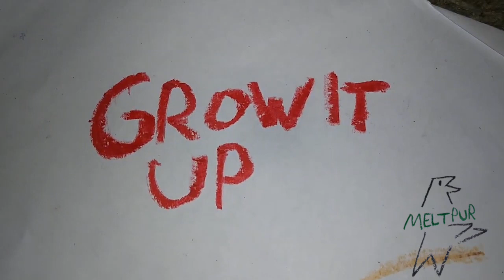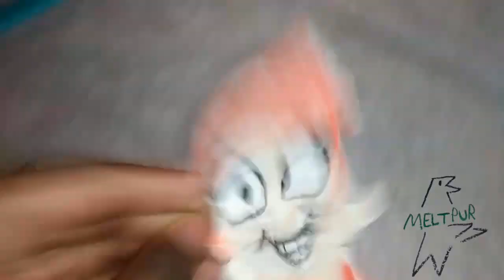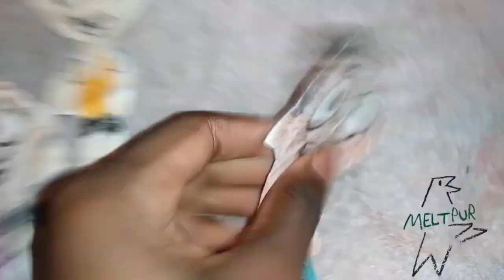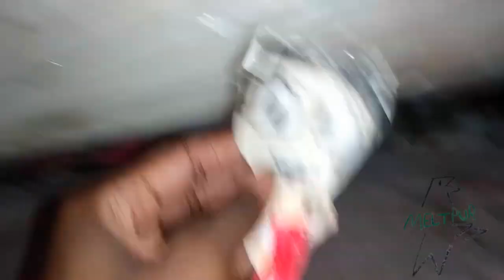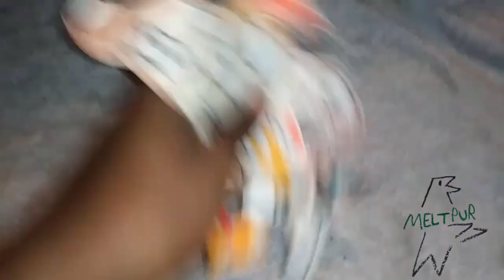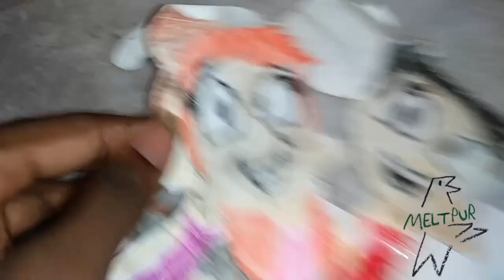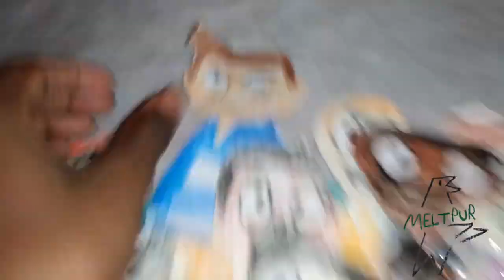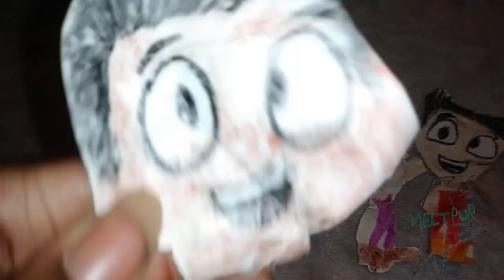November 6, 2023